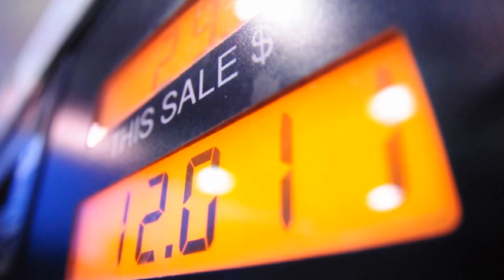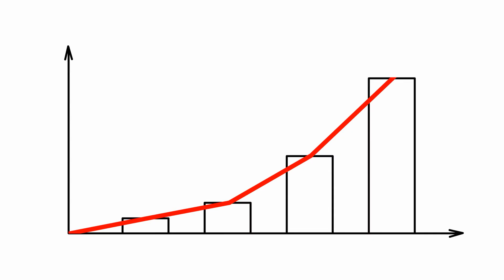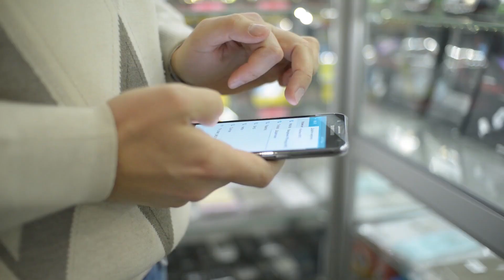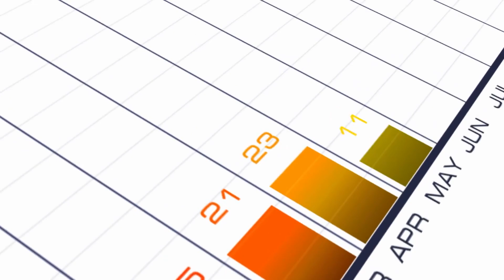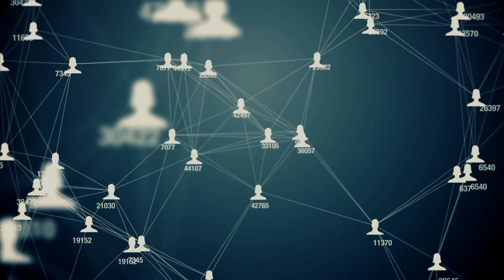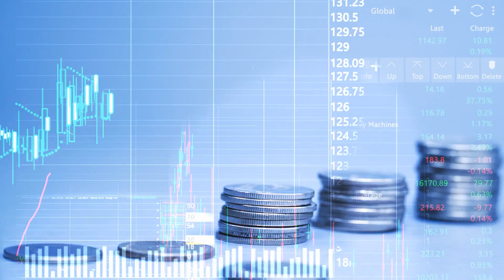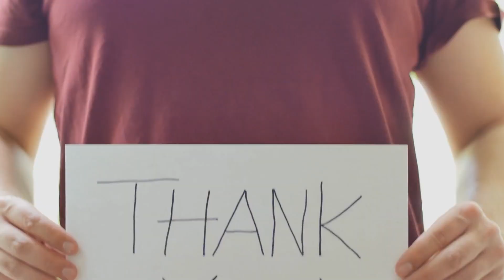Elon Musk's 42,000 Satellites For WORLDWIDE Internet! 50 Billion Revenue Per Year! | Elon Musk Era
Elon Musk's 42,000 Satellites For WORLDWIDE Internet! 50 Billion Revenue Per Year!

Keeping an eye on the future and what is needed is what makes Elon Musk the best money player in this world. Taking Tesla's electric vehicle as an example, compare it to the world's problem of rising gasoline prices due to war. And now, it could earn 50 billion dollars in revenue per year with Elon Musk’s 42,000 satellites in orbit for worldwide internet.